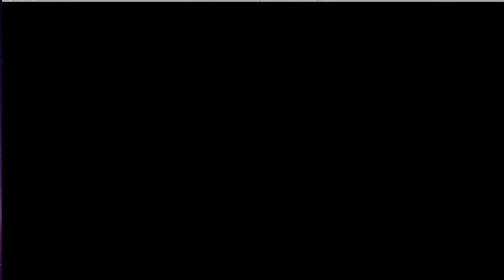Undercover Cops (ARCADE) [HD]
Undercover Cops
1992
Irem
ARCADE